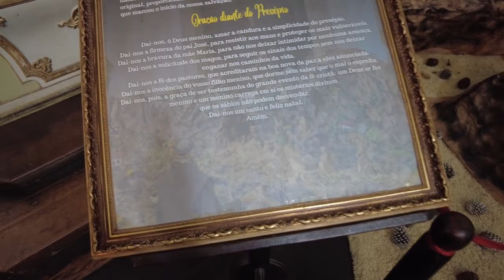Most Famous Colonial Town in Brazil | OURO PRETO, Minas Gerais 🇧🇷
Ouro Preto is a small town just southeast of Belo Horizonte and is 312 years old. The town Listed as a UNESCO World Heritage Site. You will notice that the town is rich with history and interesting things to see including many beautiful churches filled with gold that was dug up in the surrounding area.

TIMESTAMPS
00:00 - Intro
03:17 - Praça Tiradentes
06:05 - Church of Saint Francis of Assisi
09:54 - Handcraft Fair
17:11 - Walking Old Streets
23:00 - Aleijadinho Museum
25:03 - Sanctuary of Aleijadinho
29:13 - Church Procession
34:35 - Reached the Top
35:54 - Drone Shot
39:04 - Entering the Church
42:01 - Visiting a Beautiful Basilica
47:24 - Entering a Mine
56:41 - Ending the Trip